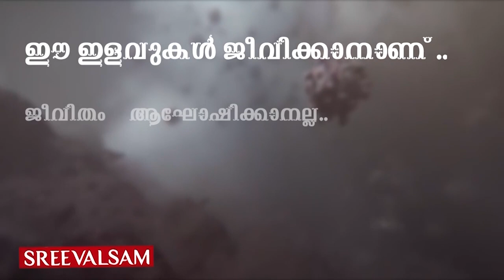അതിർത്തിയിൽ ആശങ്കയോടെ ആയിരങ്ങൾ...ഇതെന്ത് സംവിധാനമാണ് സർക്കാരേ?...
വാളയാർ അടക്കമുള്ള കേരളാ അതിർത്തികളിൽ തിരക്ക് നിയന്ത്രണാതീതം.സർക്കാർ മുന്നൊരുക്കങ്ങൾ പാളുന്നു...